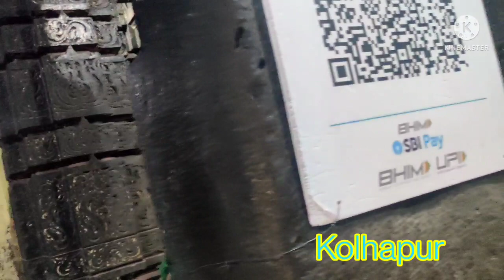Tuljapur/ pandaripuram/ Kolhapur/tuljapur Bhawani/panduranga vittala/Kolhapur Mahalaxmi darshanam/